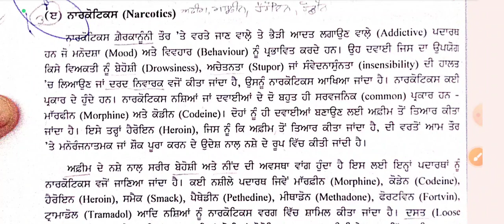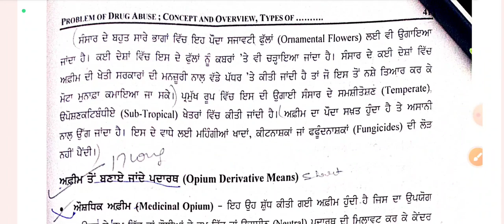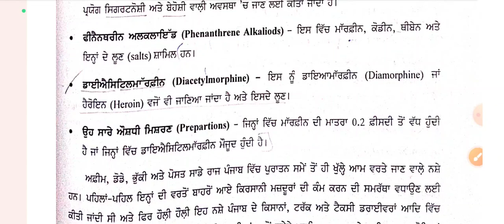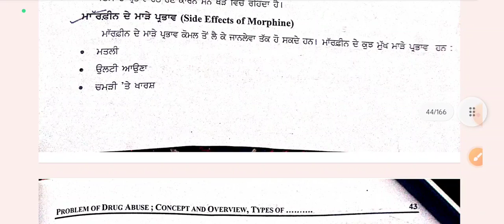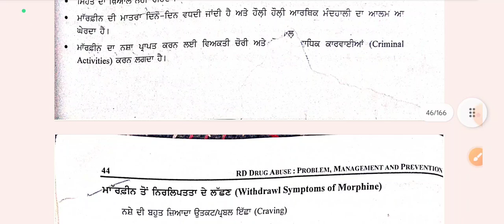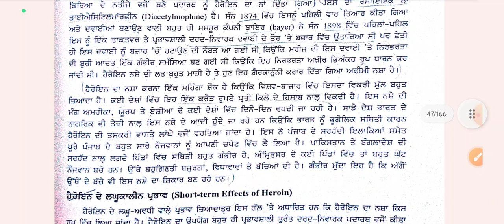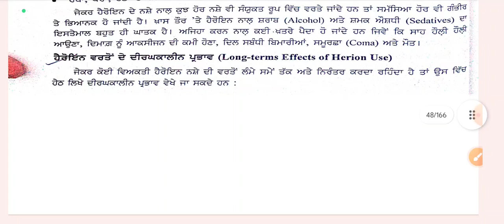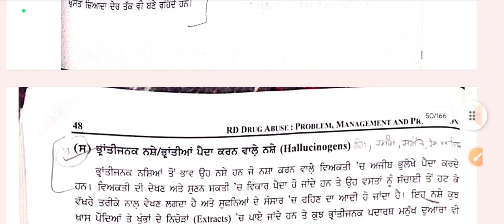Drugabuse: Classification of drugs Narcotics drugs ਨਾਰਕੋਟਿਕ ਨਸ਼ੇ ਕੀ ਹਨ?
DrugabuseClassificationofdrugsDepressents drugs
ਅਵਸਾਦਕ ਨਸ਼ੇ ਕੀ ਹਨ?